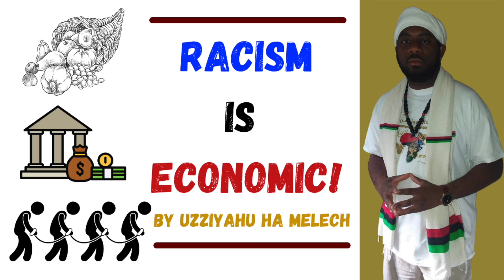RACISM IS ECONOMIC! BY UZZIYAHU HA MELECH